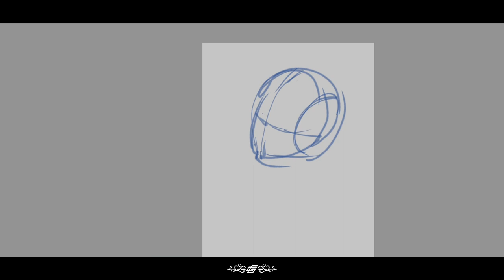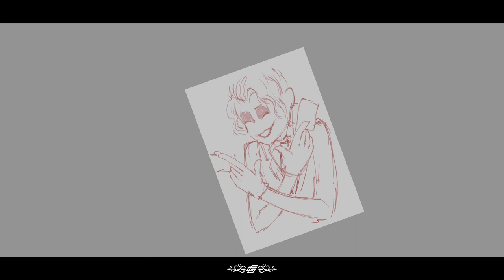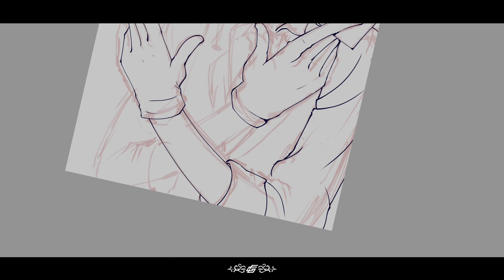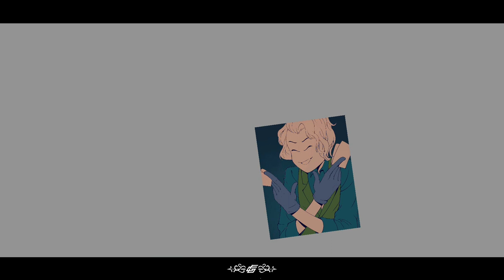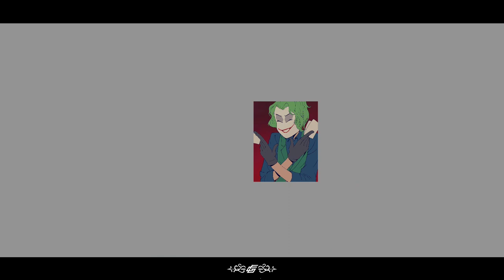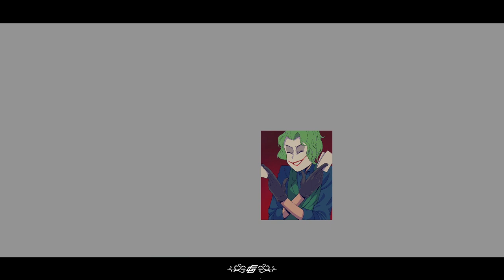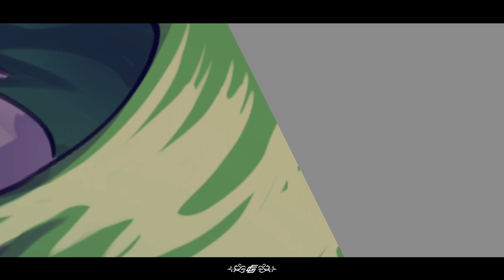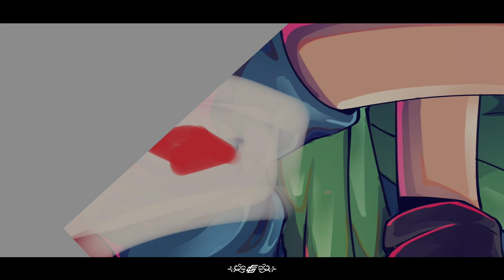SpeedArt Drawing : Joker (Fan Art)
Drawing Joker